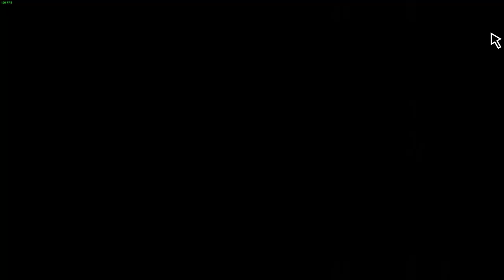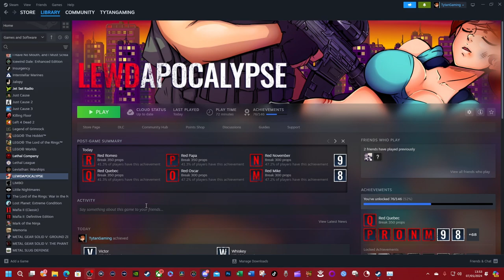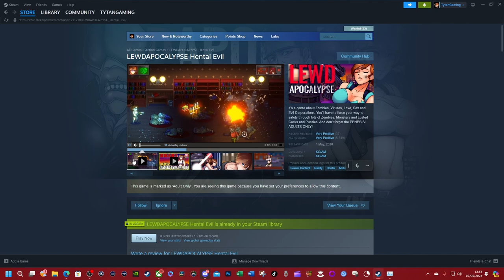Tytan Tries - LEWDAPOCALYPSE - PC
Hey guys something very different this week, we are looking at a VERY adult parody Of Resident Evil, This is an insanely bonkers game that I fancied showing off just for the fun of it.. You've definitely gotta have a certain sense of humor to enjoy this one. It kept me entertained for about an hour anyway also, it's very cheap... questionable humor aside it's actually quite A fun time all things considered.

My PC:
-CPU: AMD Ryzen 5800x3D 8C 16T @4.40Ghz
-RAM: 32GB Corsair Vengeance RGB @3600Mhz
-MB: MSI MPG X570 Gaming Pro Carbon WIFI
-GPU: Nvidia RTX 4080 16Gb ROG STRIX
-SSD 1: Samsung 860 Evo 250Gb
-SSD 2: Samsung 860 Evo 500Gb
-SSD 3: Samsung 970 Evo 500Gb (M.2 Boot Drive)
-SSD 4: Samsung 980 Pro 2Tb (M.2 Game Drive)
-HDD 1: WD Red 4Tb (Recording & Storage)
-Case: Corsair Obsidian D500
-Keyboard: Corsair K95 RGB Platinum
-Mouse: Corsair Scimitar RGB Elite
-Mic: Wave DX On The Wave XLR
-Cam: Logitech 920
-Headset: Corsair Virtuoso RGB
-Headset 2: Corsair HS60 (Older Systems)